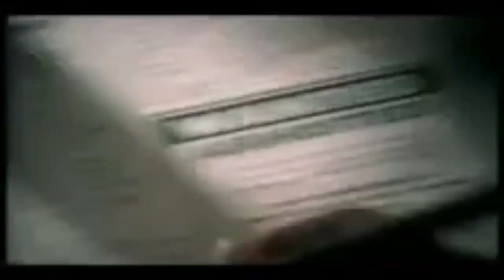Fair and Lovely will Die after this Video